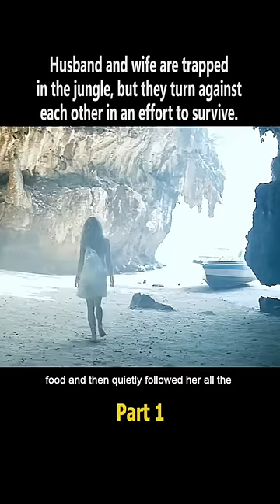Husband and wife are trapped in the jungle part-1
The man is horrified to discover that the girl he murdered 20 years ago is still alive part-2